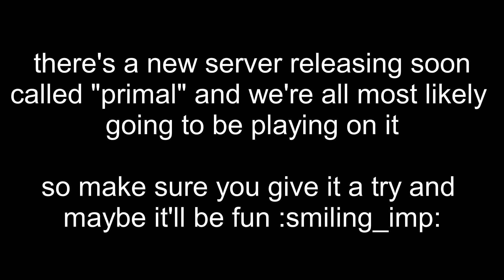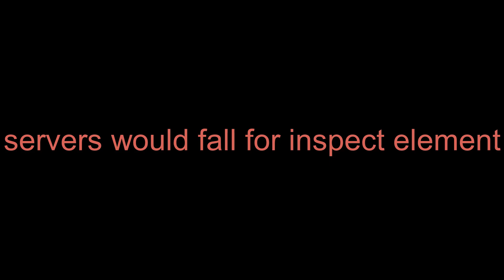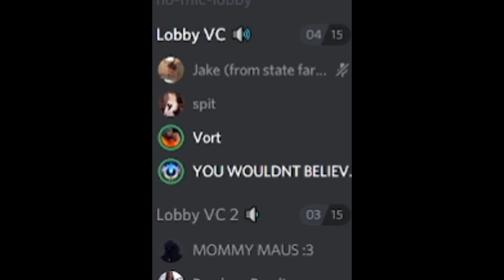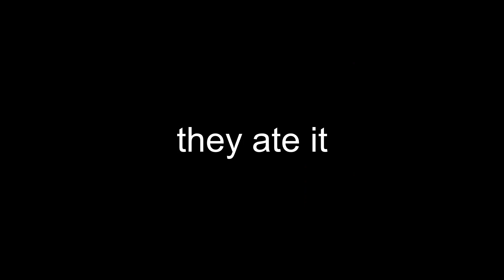{Beasts of Bermuda} IM QUITTING THE GAME HERES WHY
Server: Last Era

promised i would video drop at the end of my last video, so here ya'll go, i cant wait to make content on primal for yall as its minimal rules, so good luck yall!